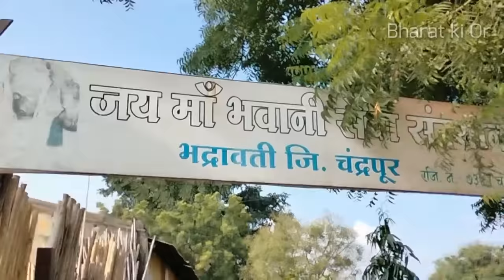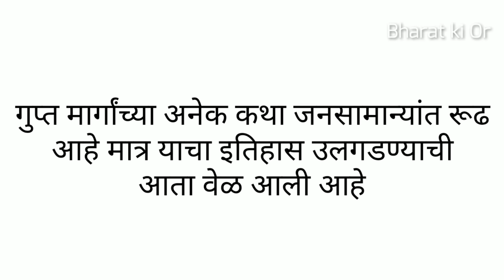भद्रावती: इथून निघतो चंद्रपूर साठी गुप्तमार्ग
Ancient place from where underground road goes to Chandrapur@BharatKiOr